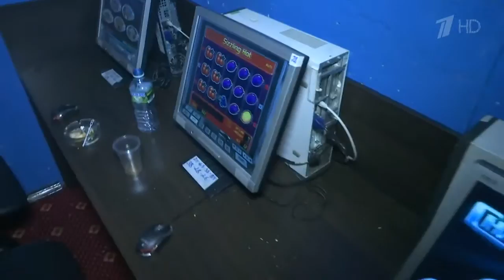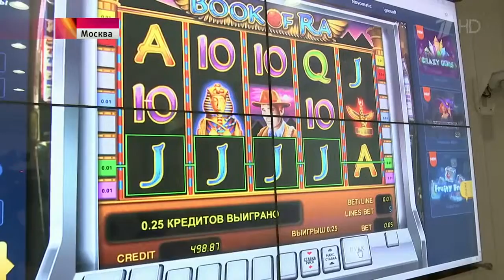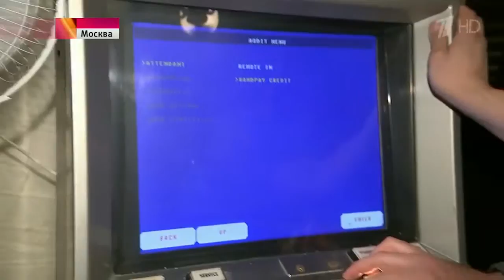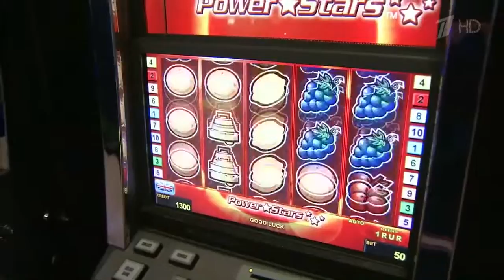Минфин РФ предлагает запретить российским банкам переводить деньги россиян в онлайн-казино